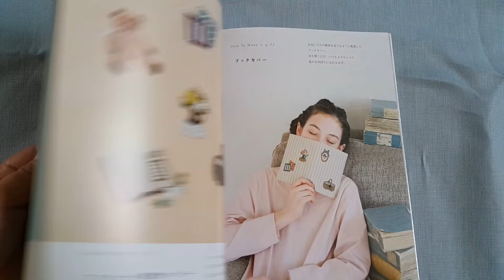Flower embroidery หนังสือสอนปักผ้า สไตล์ดอกไม้ ญี่ปุ่น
หนังสือภาษาญี่ปุ่นใหม่ สอนปักผ้า รูปดอกไม้ ทำเป็นกระเป๋า ปกหนังสือ อื่นๆ ภาพสี